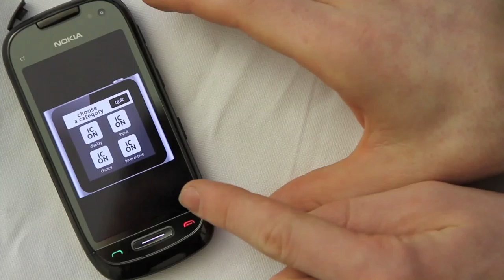Hello world from Christoph